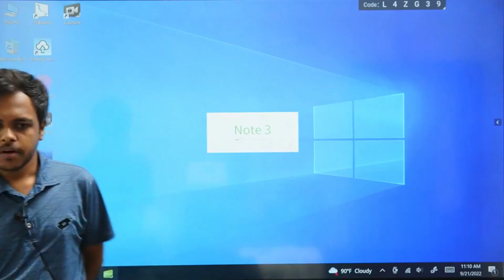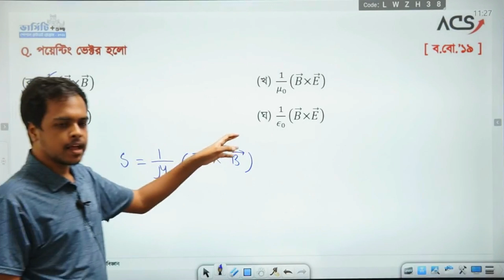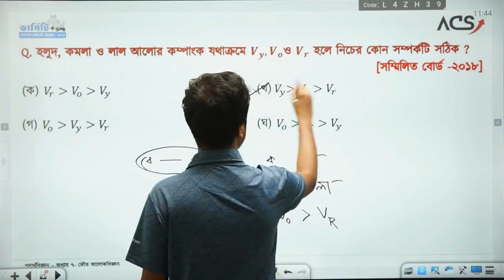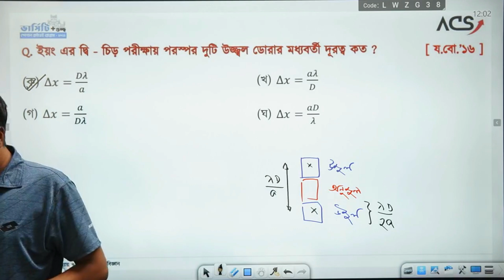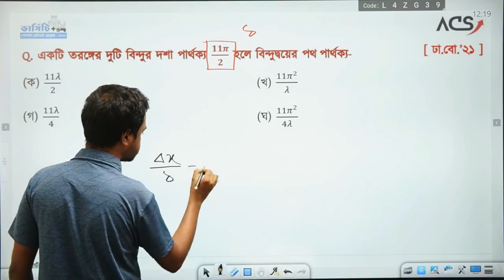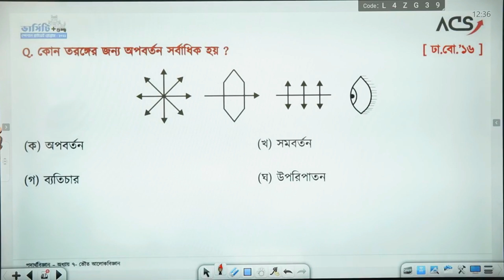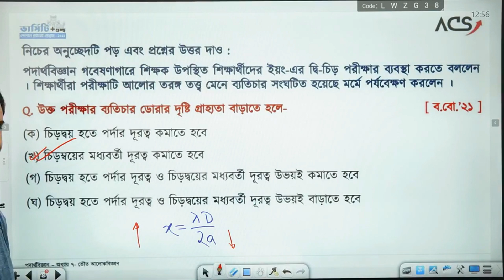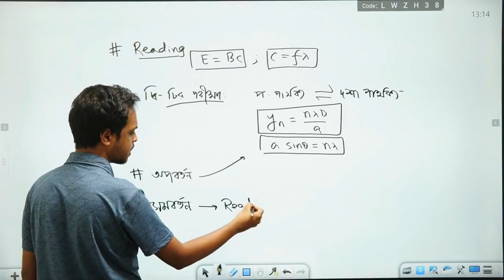ONE SHOT MCQ HSC-22 || PHYSICS || ভৌত আলোকবিজ্ঞান